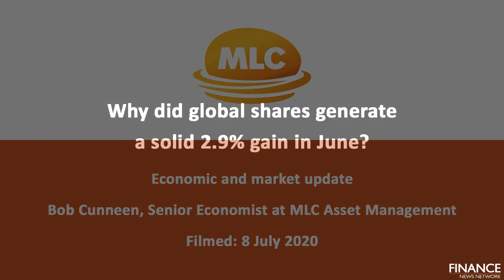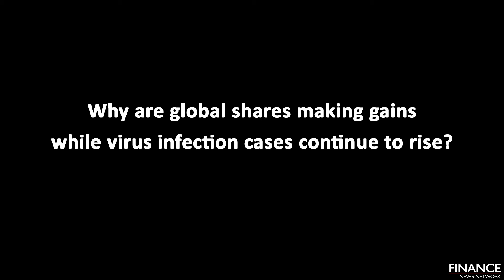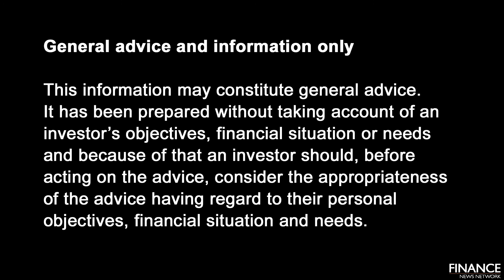Monthly economic update with MLC, June 2020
MLC Asset Management Senior Economist Bob Cunneen discusses the rise in global share market performance over June despite an increase in coronavirus infection rates.